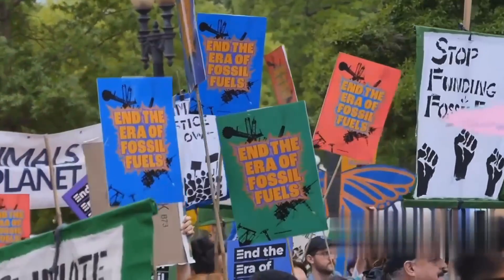Using Wind Power:A Step Towards Net-Zero Emissions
Curbing climate change means getting more electricity from renewable sources, such as wind power.

Credit to : invideo AI